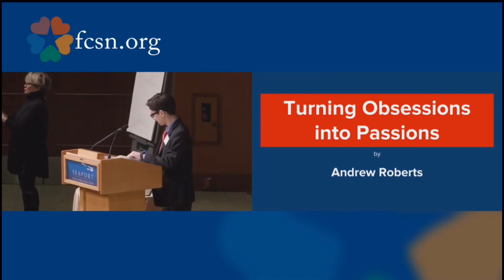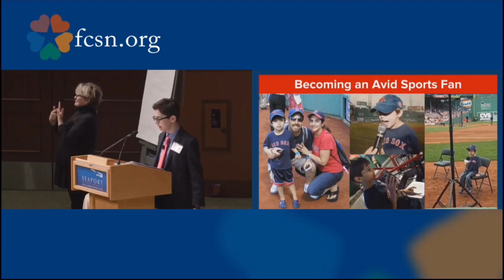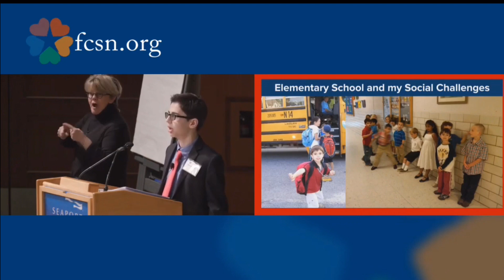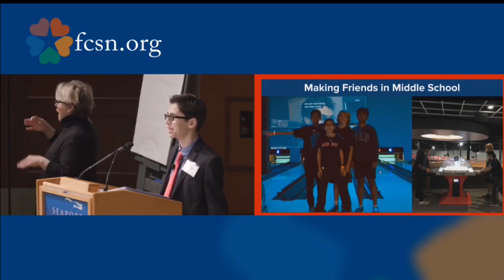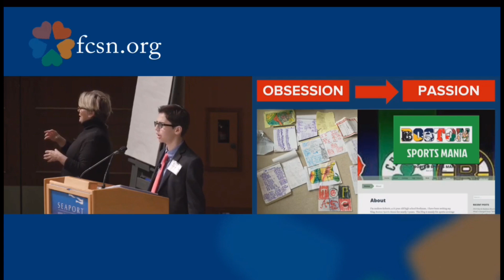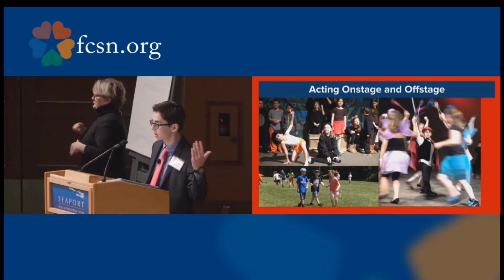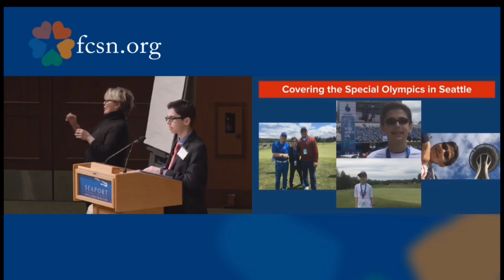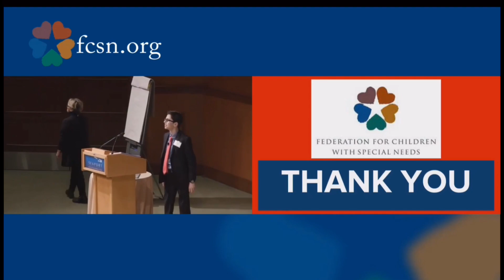Visions of Community 2019 Keynote Speech Andrew Roberts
Andrew Roberts was the Youth Keynote Speaker at the 2019 Visions of Community Conference at the Seaport World Trade Center in Boston on March 9th 2019